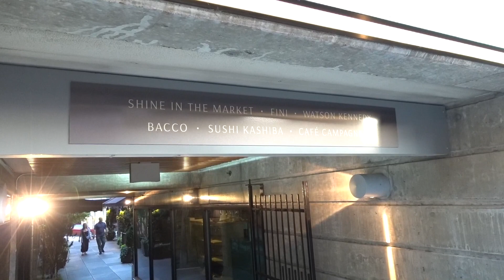結婚５周年記念日！人生で初めてこんな贅沢をしました・同性カップル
おはこん！今回は結婚５年記念日祝いの動画です！　これまでの記念日動画はプレイリストにあるのでそちらもチェックしてみてください！